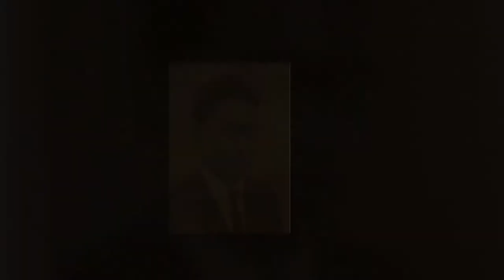Meetha lal mehta eminent chief secretory of Rajasthan